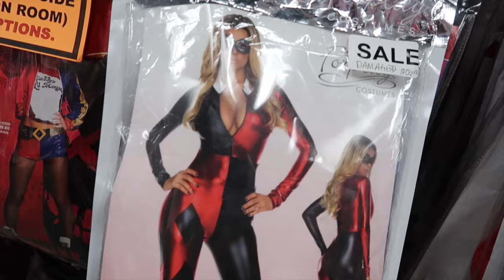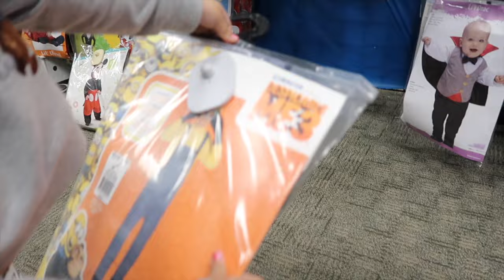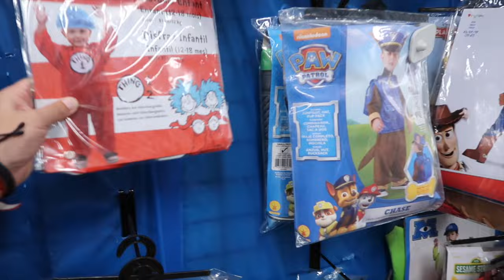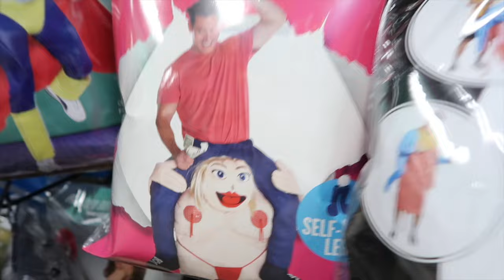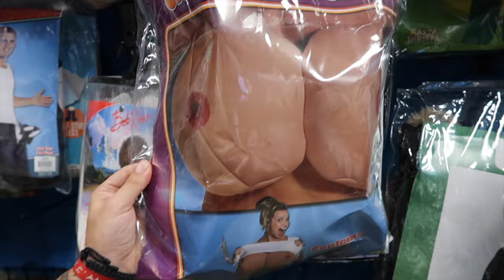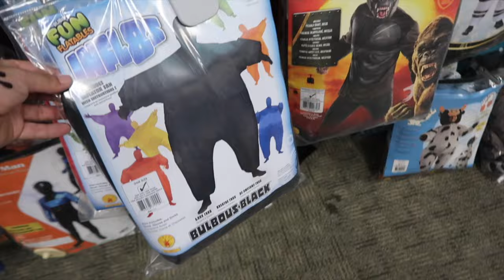BABY NAME REVEAL!!! **IS THE ACE FAMILY NAME CHANGING???**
STALK US :)